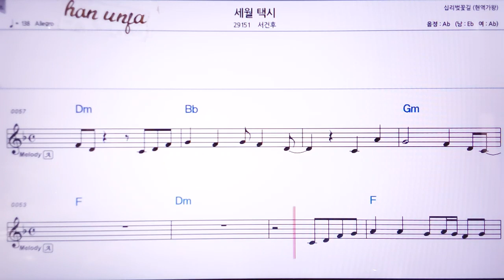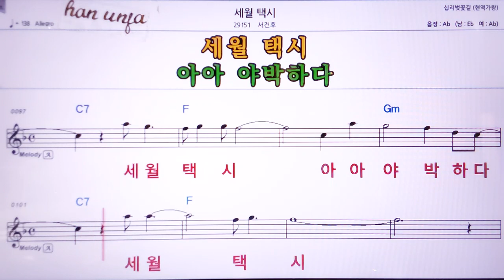💖 세월택시/서건후 👍MR,노래방, 악보, 코드,Karaoke With Sheet Music